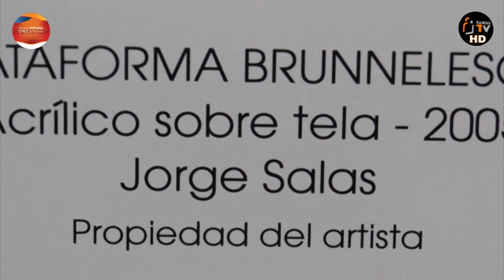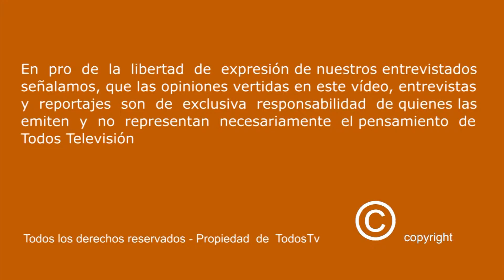C H I L E AL M U N D O - Promocional Exposición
CHILENIDAD LOS 365 DÍAS DEL AÑO
TODOSTV - "CHILE AL MUNDO"

TRES CERVANTES CHILENOS - En la sede central de Instituto Cervantes de Madrid, se inauguro la Exposición "TRES CERVANTES CHILENOS". La iniciativa esta impulsada por la Embajada de Chile en España, La Fundación Chile España y Fundación Endesa. La muestra alberga a 7 pintores Chilenos y 7 pintores Españoles, inspirados en los 3 Poetas Chilenos Jorge Edwards 1999 - Gonzalo Rojas 2003 y Nicanor Parra 2011.

La muestra estará abierta  del 17 de Septiembre al 08 de Octubre de 2014